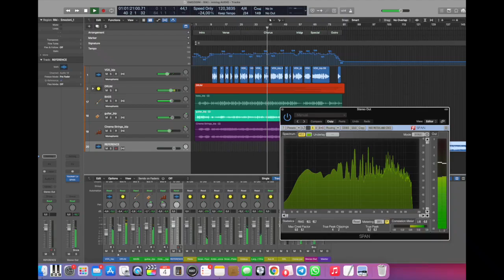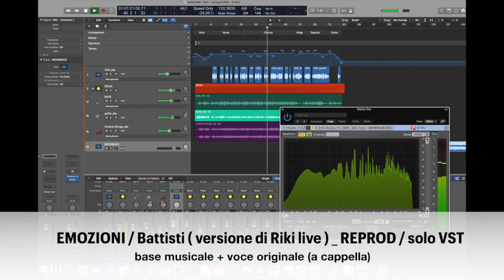Riki Emozioni live REPROD only VST Base musicale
❗IMPORTANTE❗

PER RICHIESTE DI COLLABORAZIONI PUBBLICITARIE:
invia una mail  e verrai contattato il prima possibile:

In questo canale generalista tratto di tutto: Vlog sulla mia vita , notizie curiosità, cronaca, gossip, tecnologia, non ci sono regole, tutto è condivisione e dibattito.
Oppure alcuni video del primo canale che hanno problemi di copyright, sono quindi stati spostati nel secondo canale principale.

Cosa faccio invece nella vita? Scoprilo visitando il mio sito di servizi musicali , informazione, produzioni creative